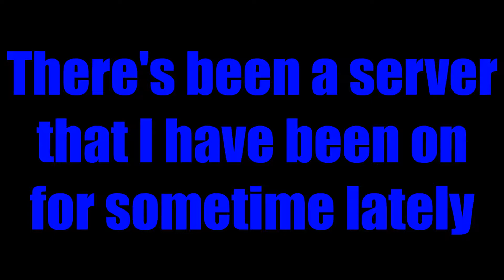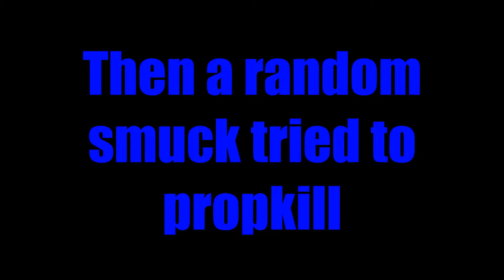I found a server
This server is like a love/hate relationship with me